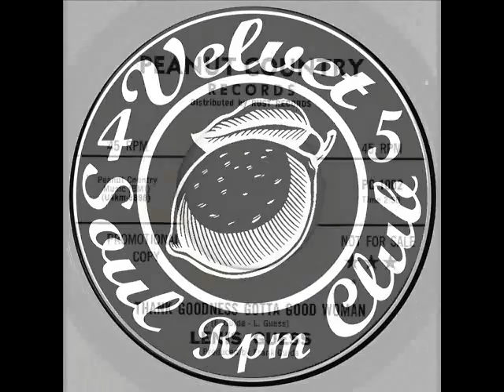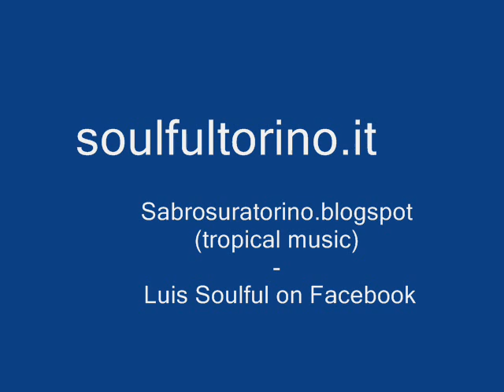LENIS GUESS Thank Goodness Gotta Good Woman PEANUT COUNTRY